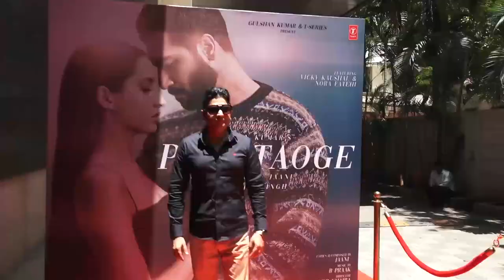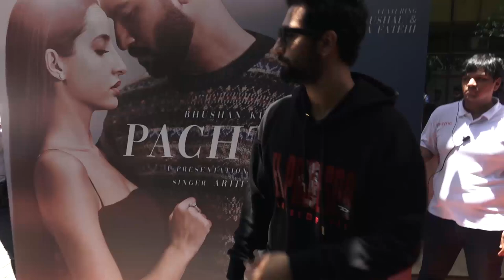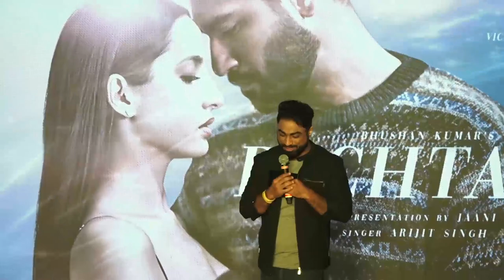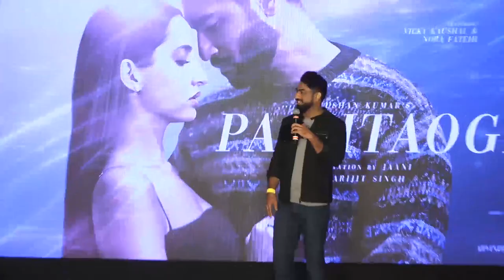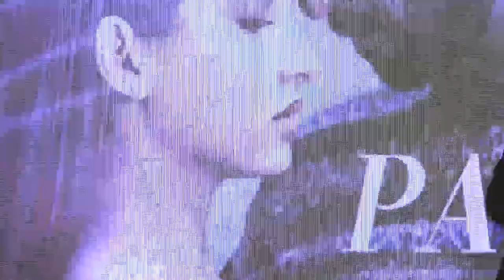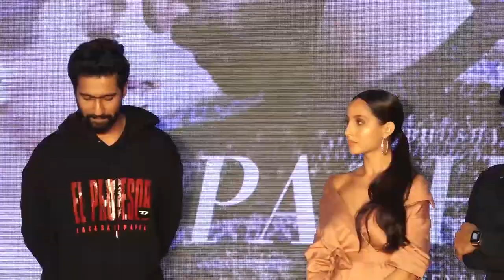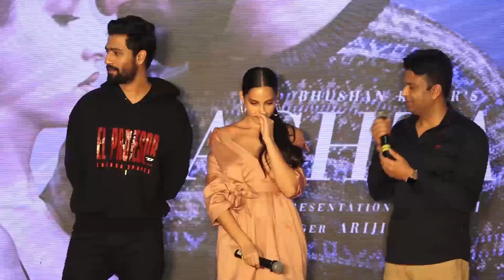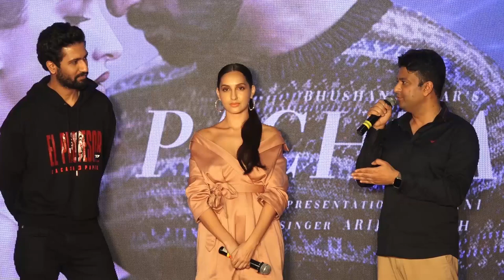"Pachtaoge": Vicky Kaushal & Nora Fatehi Celebrate The Success Of Single Song Part-1